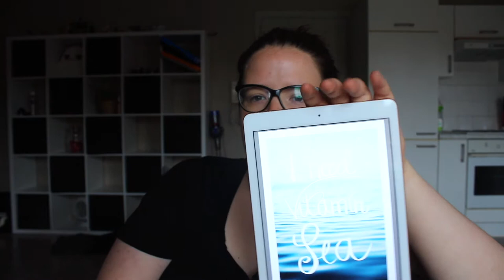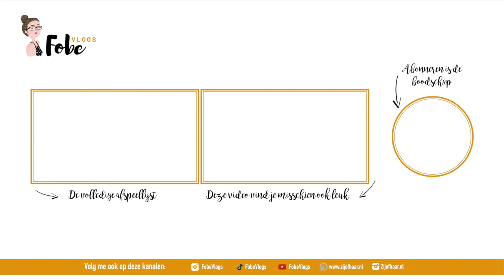Zij Of Haar Juli 2019 | FobeVlogs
In deze video stel ik de tweede editie van mijn eigen online magazine voor, namelijk 'Zij Of Haar Juli 2019'.